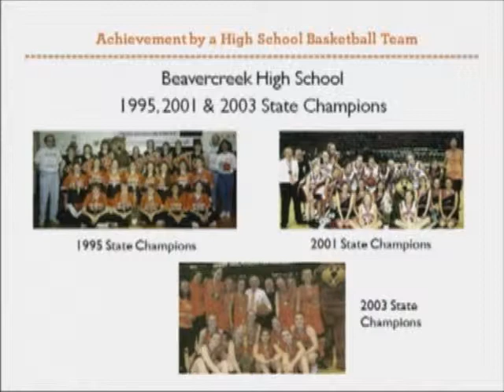Beavercreek High School Girls State Champions Ohio Basketball Hall of Fame Enshrinement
The Beavercreek High School girls basketball team won the state title in 1995, 2001 & 2003. Each team was enshrined in the Ohio Basketball Hall of Fame on May 19, 2012 in Columbus.